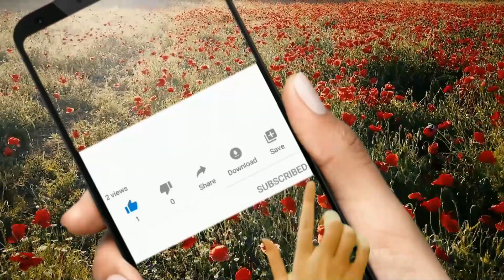Kako napraviti BERAČ VOĆA od plastične flaše - ovo morate imati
Ovaj berač voća je toliko jednostavan, da ga svako može napraviti za samo nekoliko minuta. Pratite sledeće korake i napravite sopstvenu alatku za branje voća.